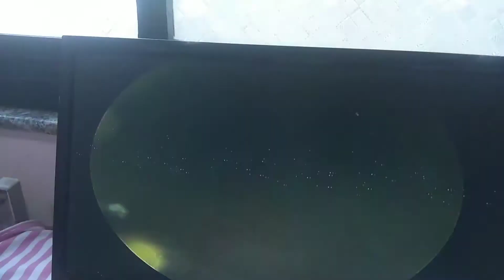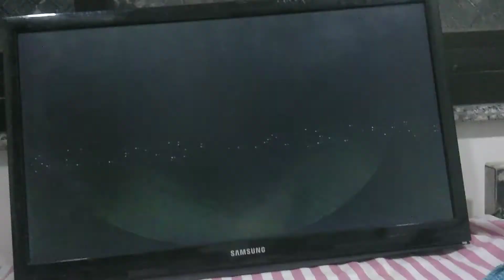CHOLESTEATOMA WITH CSOM.( CHRONIC SUPPURATIVE OTITIS MEDIA).